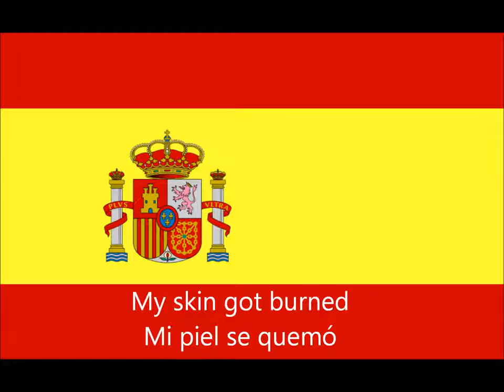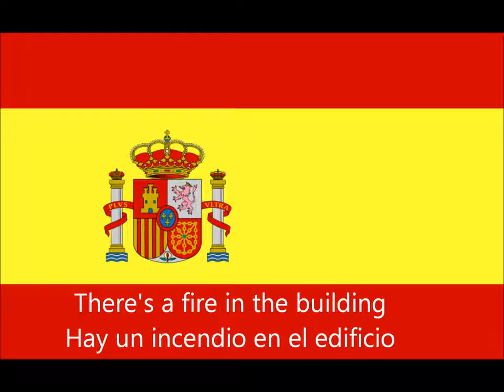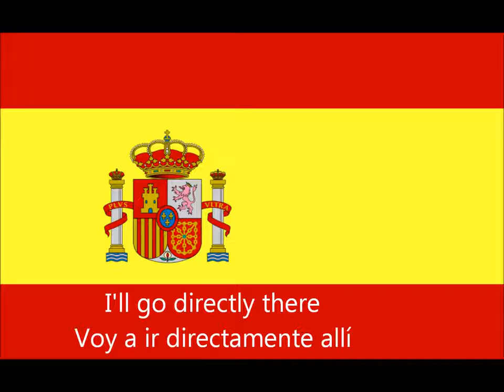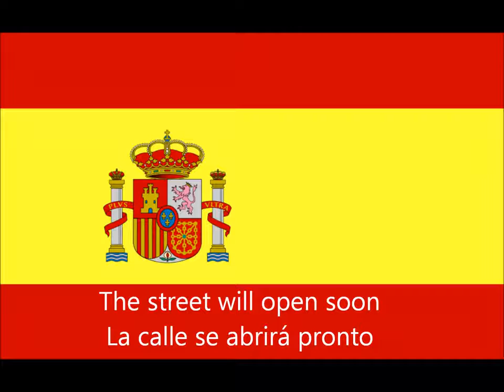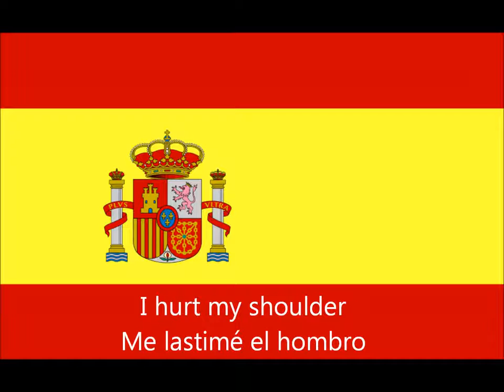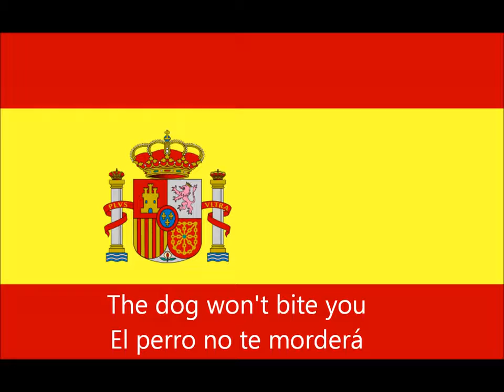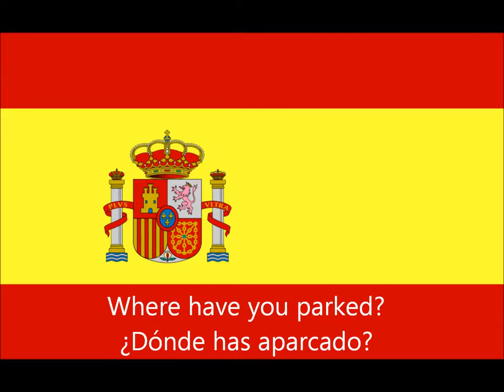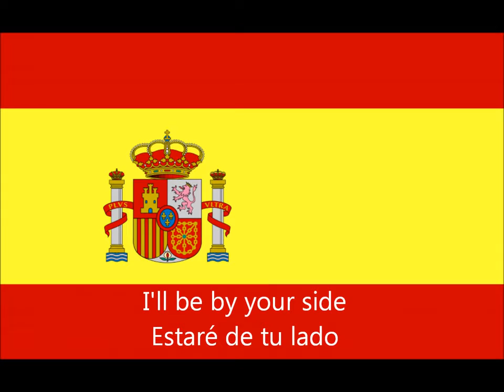lesson 86_spanish conversation